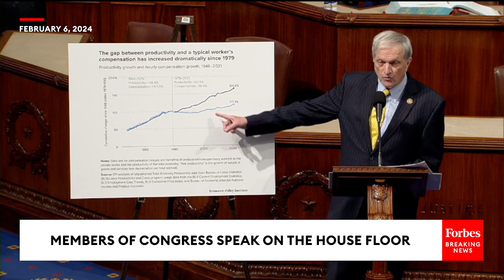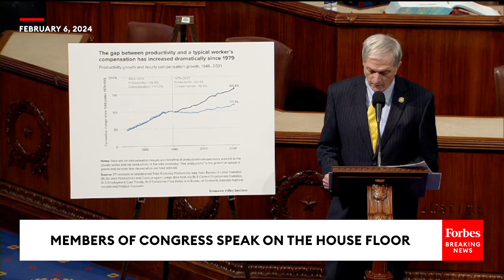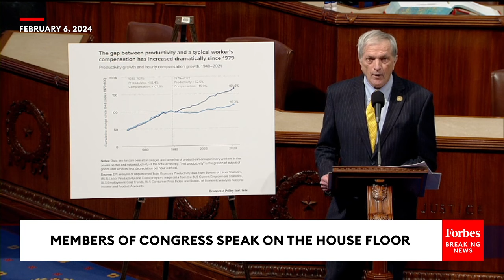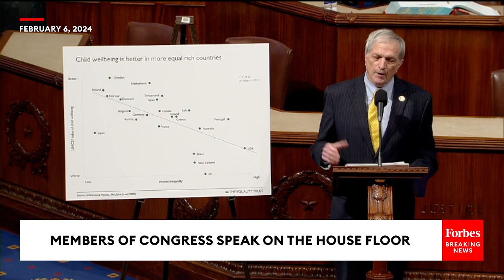Mark DeSaulnier Discusses 'The Issue Of Growing Inequality' In Special Hour On House Floor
On Tuesday, Rep. Mark DeSaulnier (D-CA) led a special hour on the House floor about inequality.